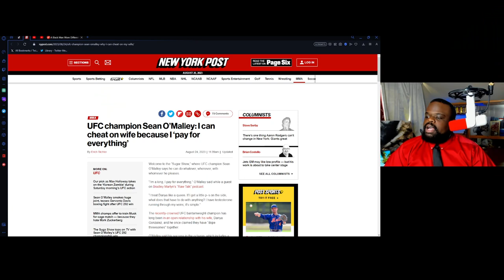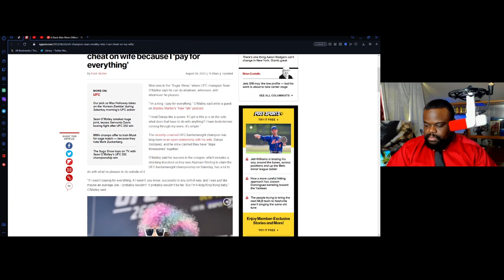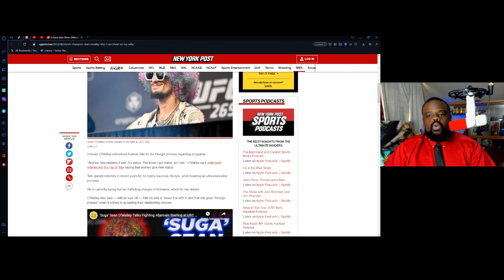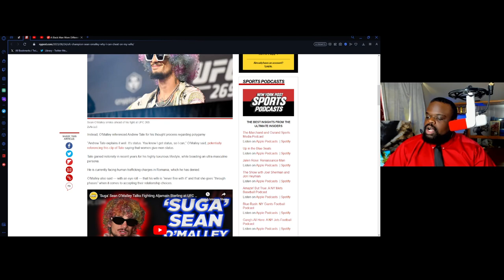Sean O' Malley Cheats On His Wife Because He's King Kong Baby.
Sean O' Malley Cheats On His Wife Because He's King Kong Baby. The high value argument is finding it's way in more men's head.